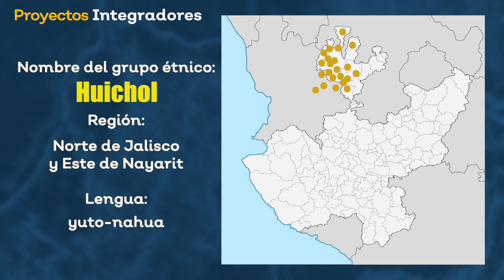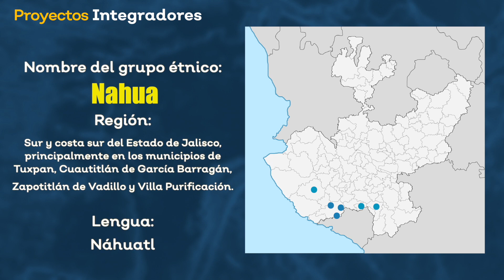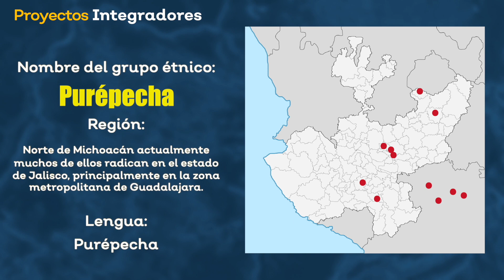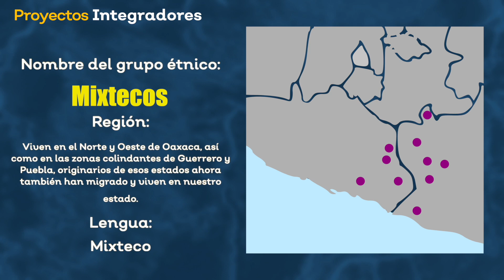Sexto grado - Grupos étnicos de Jalisco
Proyectos integradores - Primaria - Noviembre